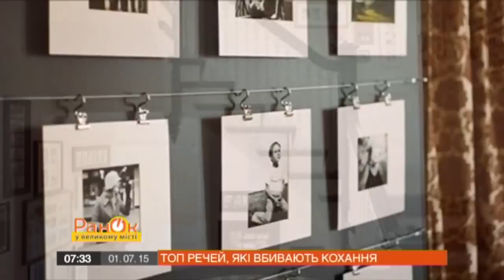ТОП-5 вещей, которые убивают любовь